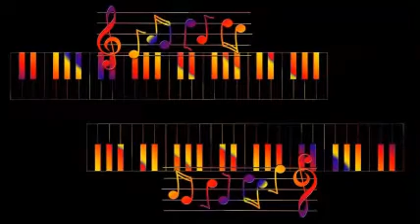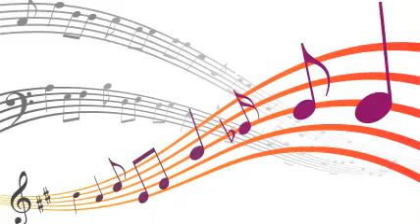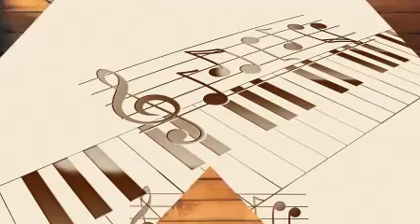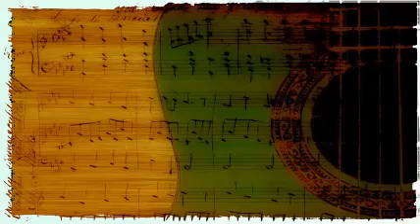Perry Como - I Dream Of You (More Than You Dream I Do) (1944)